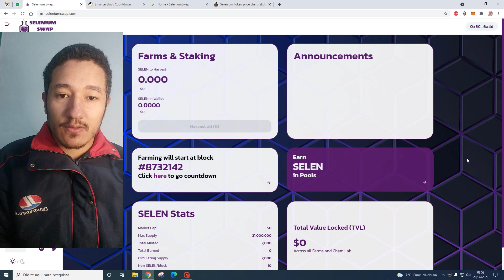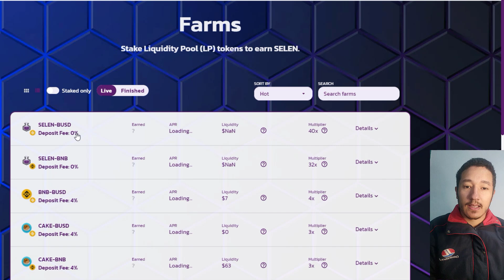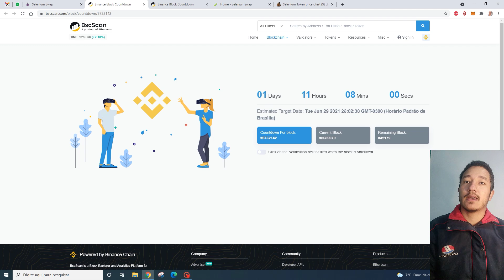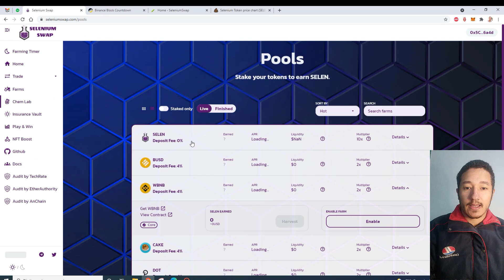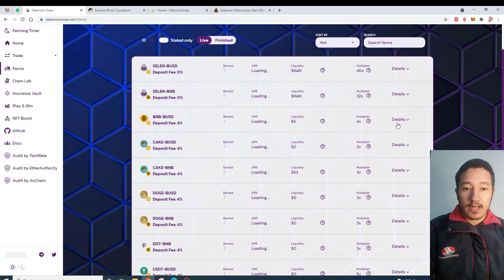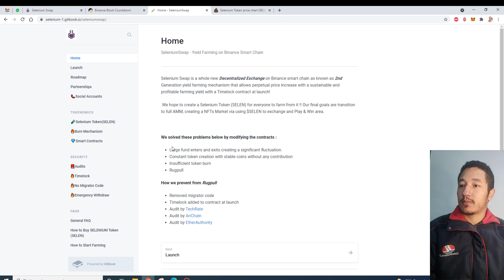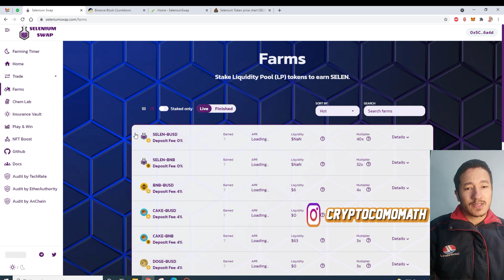SELENIUM SWAP lançamento defi com possível ganho elevado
SELENIUM SWAP lançamento defi com possível ganho elevado. Selenium Swap tem boa interação com a comunidade e um grande número de investidores. Se entrar  no momento certo, você pode ter bons resultados.

SELENIUM SWAP É SEGURA?
Não. Nenhum projeto é 100% seguro, principalmente projetos novos. Tenha sempre atenção e nunca confie valores altos.

VALE A PENA INVESTIR NA SELENIUM SWAP?
Sim. Por ser um projeto novo, o rendimento do farm e Stake deve ser elevado. Você pode aproveitar também para negociar o token da plataforma caso tenha experiência com estes projetos e saiba o momento certo de vender.

O QUE FAZER NA SELENIUM SWAP PARA GANHAR DINHEIRO
Farm e Stake com pares que não envolva o token da plataforma é a melhor opção. Operar com o token da plataforma pode dar ótimos resultados pois o valor pode oscilar rapidamente tanto para cima como para baixo.

Recomendação de pares:

BUSD/BNB
BUSD/CAKE

Crypto com o Math; (Pago por clique )